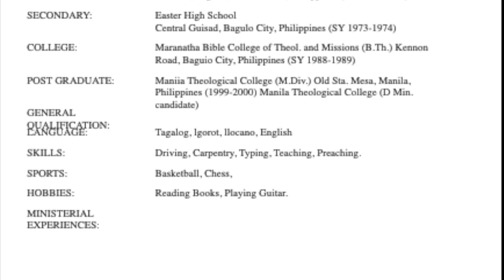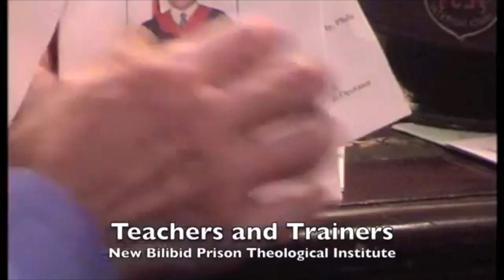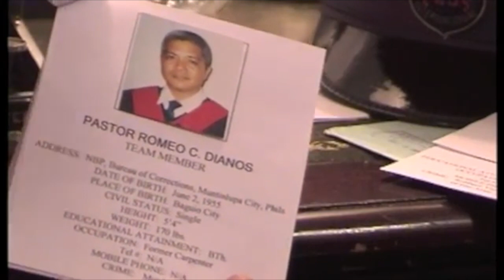Lucas Dangatan and His Teachers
Issuu.com
Our Libruary